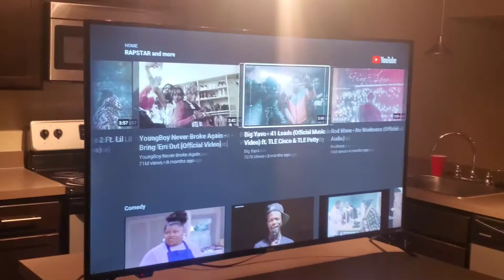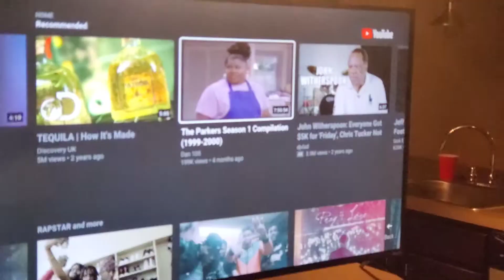I Am Straight!!! Enjoy the vlog tho 😂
i only say stuff in my vlogs to make yall laugh do not take me serious i know somebody gone be on some fruit fly stuff and i just wanna say before hand im not the one.